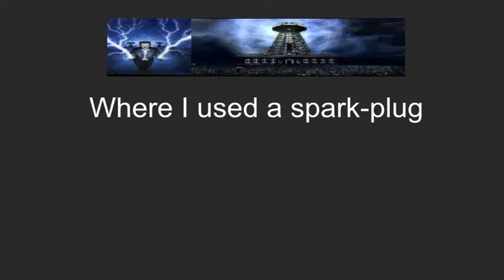My version of Tesla coil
This is my version of Tesla coil I did 1 year ago. It is also spark-gap transmitter.